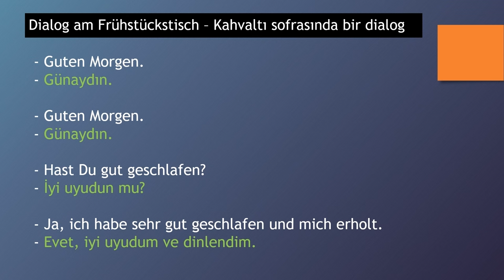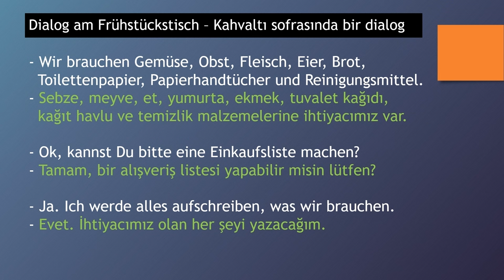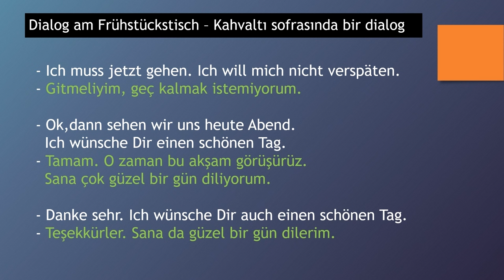Dialoge auf Deutsch 7 - Dialog am Frühstückstisch – Kahvaltı sofrasında bir dialog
Almanca öğreniyorum diyen herkese merhaba. Bu Almanca Kolay dersimizde, Almanca diyalog - "Dialoge auf Deutsch" - çalışması yapıyoruz. Bu derslerimizde günlük hayatta karşılaşılabilecek konuşma örneklerinden olan " Dialog am Frühstückstisch – Kahvaltı sofrasında bir dialog " kalıbını göreceğiz, yeni Almanca kelimeler ve cümle kalıpları öğreneceğiz. Bilgi paylaştıkça çoğalır, paylaşmaya devam..